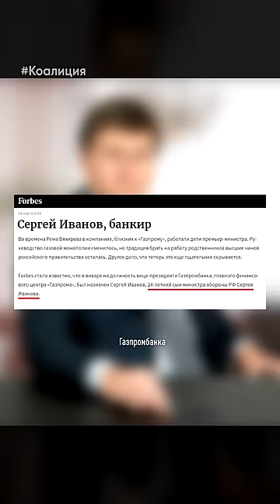Умнейшие люди России